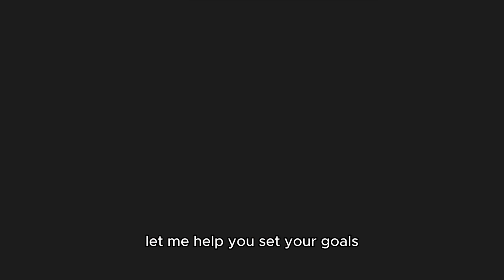Conquer Your 20’s || how to set goals and achieve them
Setting goals in our 20's is crucial as it lays the foundation for a successful future.

this phase of life offers ample opportunities for personal and professional growth.

However, it is important to approach this period with a clear vision and a well-defined roadmap.
In this video , we will discuss effective strategies to set goals in our 20's by setting realistic and achievable goals, individuals can maximize their potential and ensure a bright future.

SOCIALS:
♡ Instagram: @nimeshaa ( 2 A’s )
♡ Tiktoks: nimeshaaa ( 3 A’s )
♡ Twitter: niimeshaa. ( 2 A’s )

ABOUT ME:
✩ name: Nimesha Lorenzani
✩ nationality: Sri Lankan
✩ born and raised: Dubai, UAE
✩ currently living: Belarus
✩ height: 5 ft